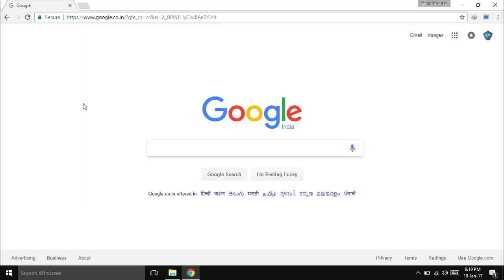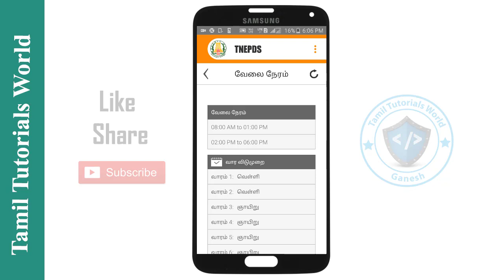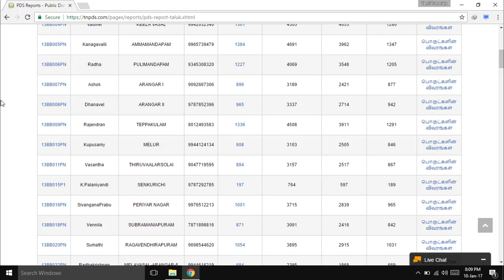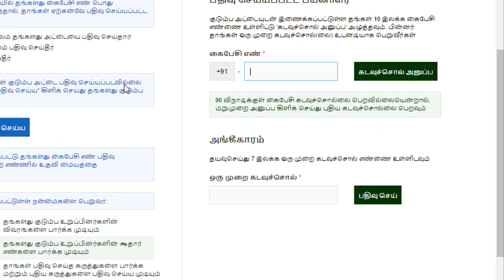Mobile Ration Card App and Stock Details Tamil Tutorials_HD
இந்த வீடியோவில்  மொபைல் குடும்ப அட்டை App மற்றும் பொருட்களின் அளவை தெரிந்து கொள்வது எப்படி ? என்பது பற்றி பார்ப்போம் ..